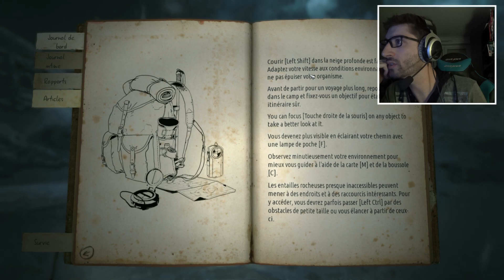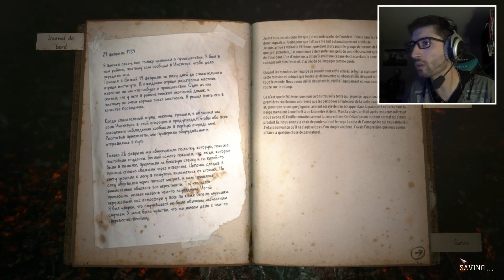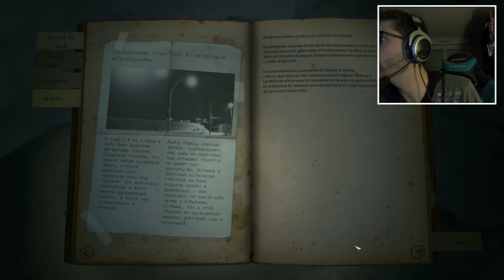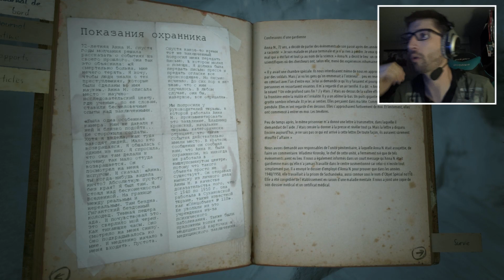C'EST STRESSANT - Kholat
Le petit pouce bleu des fam' si vous avez aimé le début de Kholat ? :)